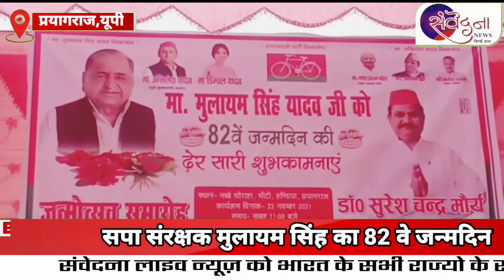नेताजी मुलायम सिंह यादव का 82वे जन्मदिन डॉ सुरेशचंद्र मौर्या के अगुवाई में मनाया गया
SANVEDANA LIVE NEWS